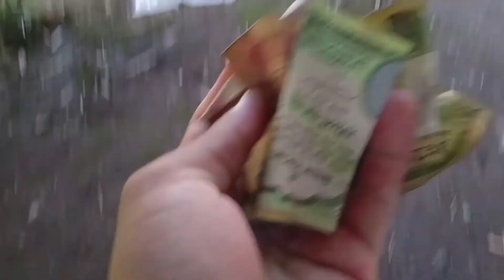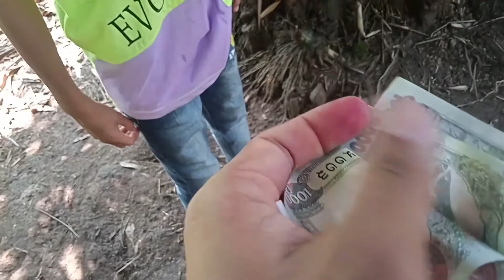mero ghar ma ni😁dashain lagyoo..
paisa vasool
dakxina
paisa
paisa paisa
paisa song
paisa yeh paisa
paisa bolta hai
paisa fek tamasa dekh
paisa vasool full movie

DAKXINA SONG
DAKXINA MOVIE
DAKXINAMURTI
DAKXINAMAGAR
DAKXINAMURTI STOTRAM
DAKSHINA SONG
DAKSHINA KALI
DAKSHINA KALI MANTRA
DAKSHINAVARTI SHANKH
DAKSHINA MOVIE SONG

MASU
PORKMASU
MASULOVER
MASUKA SONG
MASU MITHO BHALE KO
MASU SONG
MASU KO ACHAR
MASURI SONG
MASUKO ACHAR RECEIPE
MASUKO CHOKTA
MASUMASU
MASU PAKAUNE TARIKA
MASU LOVER COMEDY VIDEO
MASUKA
MASURI SONG

HAPPY DASHAIN
HAPPY DASHAIN2079
DASHAIN
DASHAIN2079
DASHAIN SONG
DASHAIN SONG2079
DASHAIN DHUN
DASHAIN AAYO
DASHAIN VLOG
DASHAIN MANTRA
DASHAIN TIHAR SONG
DASHAIN TUNE
DASHAIN MANGAL DHUN